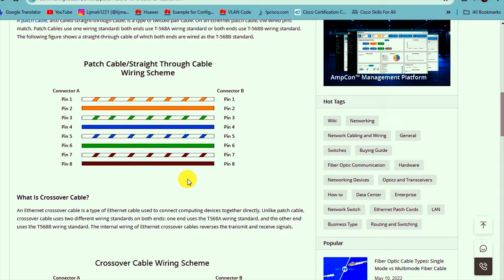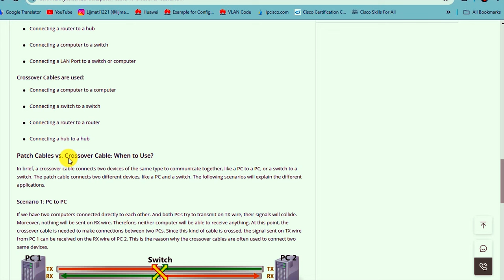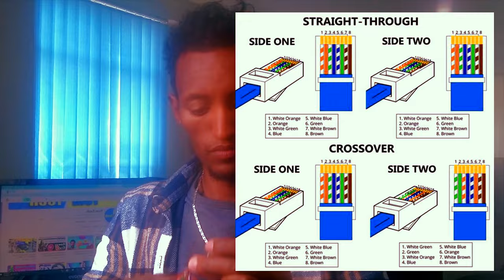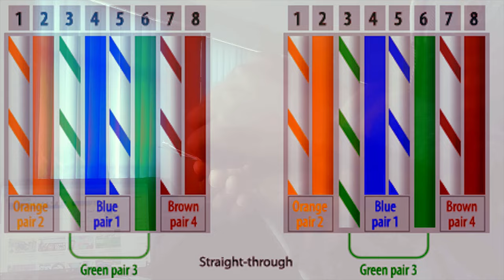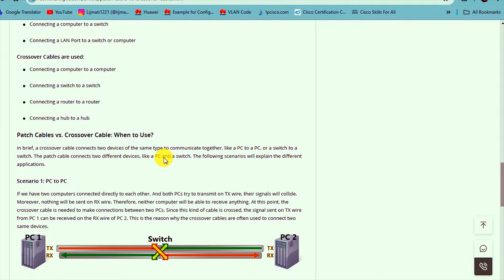how to make rj45 cable | ኔትወርክ መስመር ዝርጋታ | How to make UTP Cable RJ45 in Amharic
Computer maintenance full course in amharic |ላፕቶፕ አከፋፈት
3: how to make rj45 cable | ኔትወርክ መስመር ዝርጋታ | How to make UTP Cable RJ45 in Amharic
4: Desktop: how to assemble and disassemble computer step by step  ኮምፒውተር አፈታት እና ውስጣዊ ክፍሎች